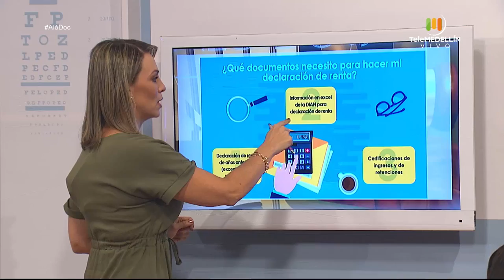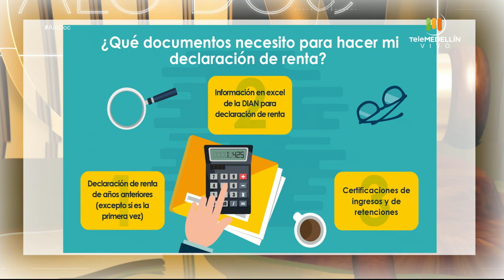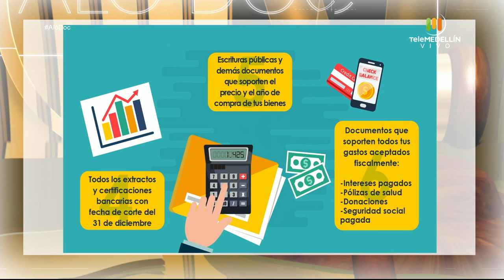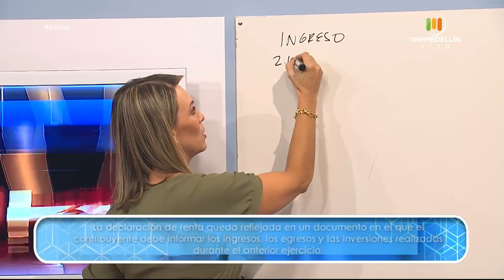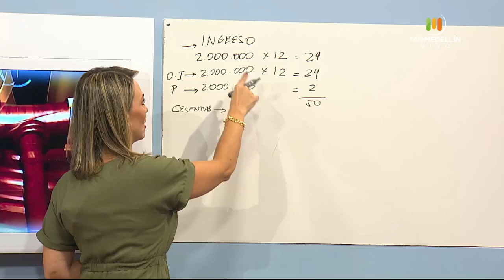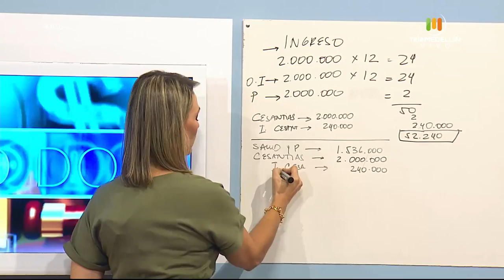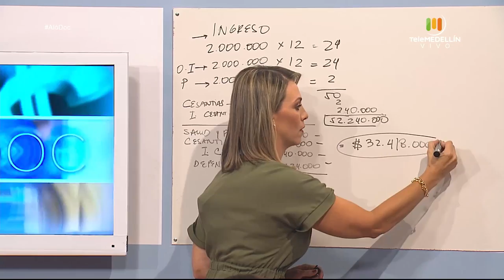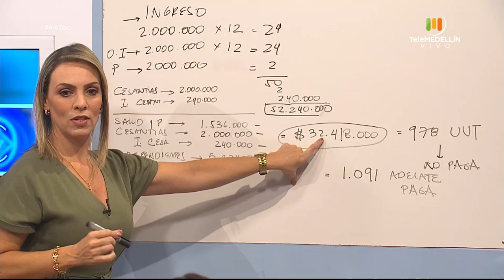Infórmese acerca de la DECLARACIÓN DE RENTA [Aló, Doc] Telemedellín